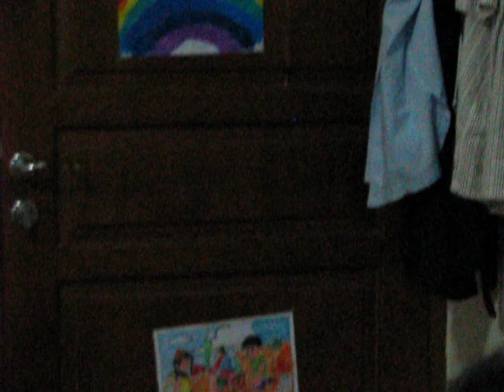Belajar Matematika Bahasa Indonesia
Bergambar Lukisan